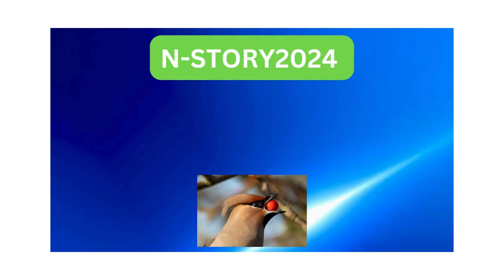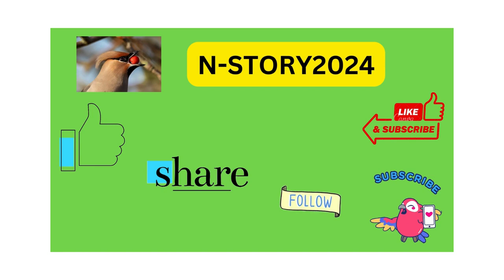Steve Jobs, A Story of Overcoming Obstacles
Steve Jobs, the co-founder of Apple Inc., was an unparalleled visionary whose indelible mark on technology, design, and entrepreneurship remains unparalleled. Renowned for his relentless pursuit of innovation and perfectionism, Jobs revolutionized the way we interact with technology. As the driving force behind iconic products such as the iPhone, iPad, and Macintosh, he reshaped entire industries and set new standards for excellence.

Jobs's journey began with the founding of Apple in his parents' garage alongside Steve Wozniak and Ronald Wayne. His leadership and unwavering commitment to excellence propelled Apple to become one of the most influential companies in the world. With a keen eye for design and a deep understanding of consumer needs, Jobs introduced products that seamlessly melded form and function, setting new benchmarks for user experience.

Beyond Apple, Jobs's influence extended to the realms of animation and film with the founding of Pixar Animation Studios. His collaboration with Pixar resulted in groundbreaking animated films like "Toy Story," showcasing his ability to marry creativity with technology.

A charismatic and enigmatic figure, Jobs's legendary keynote presentations captivated audiences worldwide, unveiling products that would shape the future of technology. His mantra to "think different" embodied his ethos of challenging conventions and pushing boundaries, inspiring generations of innovators to follow suit.

Despite facing setbacks and criticism, Jobs's unwavering belief in his vision and his relentless pursuit of excellence propelled him to iconic status. His legacy as a pioneer, entrepreneur, and visionary continues to inspire countless individuals to strive for greatness and to leave an enduring mark on the world.